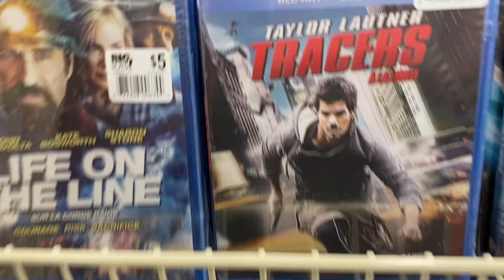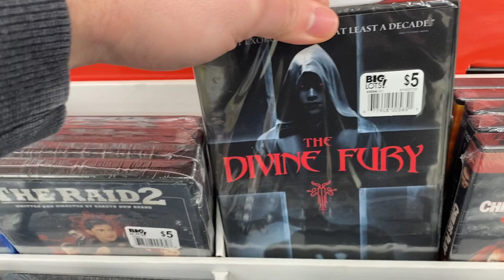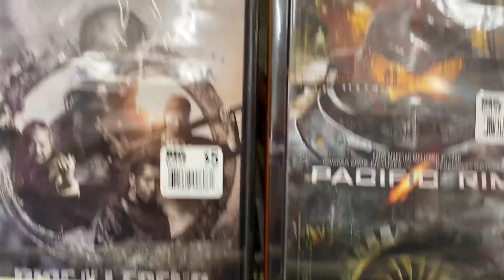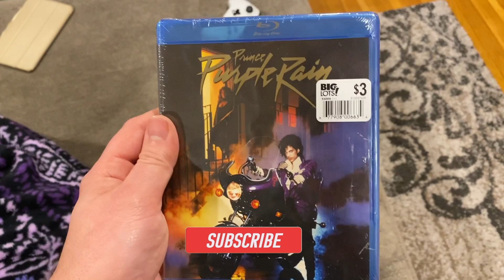Hunting for Blu Rays at Big lots!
Big lots recently stocked up on blu-rays and DVD's this week and boy did they have a ton of movies!